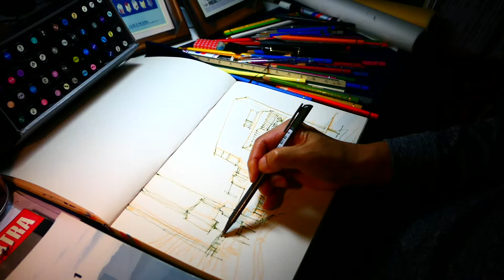Drawing Architecture 10. Tuomey Chosen to Design London's Olympicopolis with NO talking ASMR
Drawing Architecture 8.
Tuomey Chosen to Design London's Olympicopolis
with NO talking ASMR

건축물 그리기